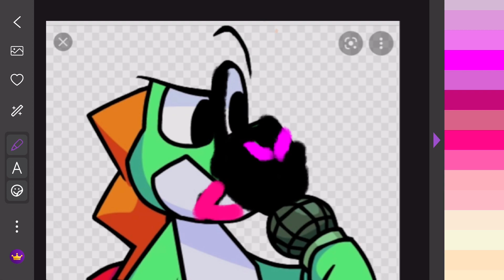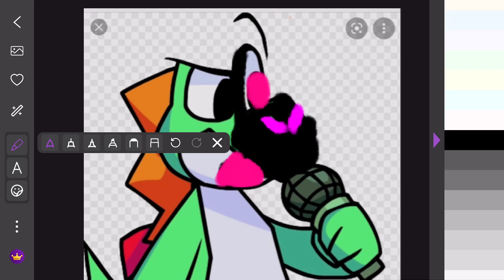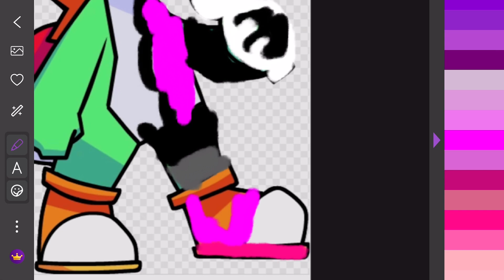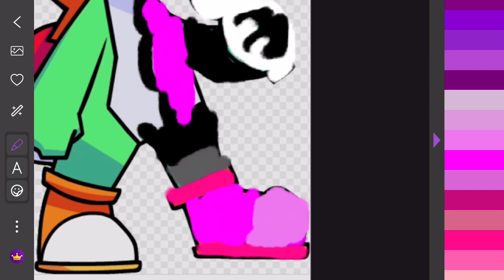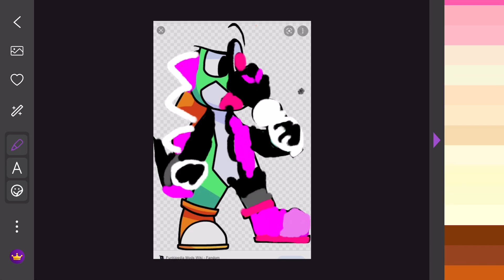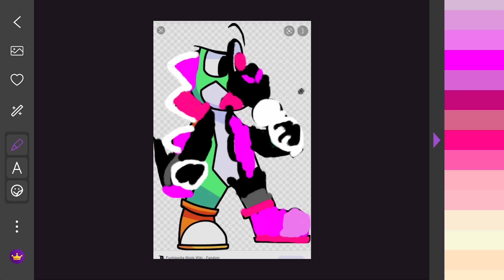Fnf drawing corrupted y o s h i